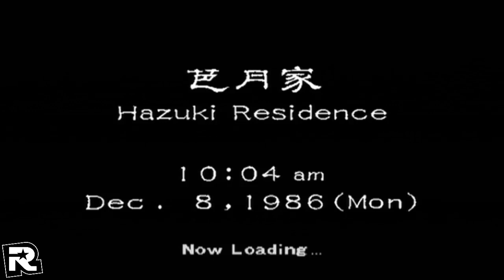Shenmue Part 12 "The Tattoo" | Dreamcast | Walkthrough | No Commentary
Shenmue (シェンムー 一章 横須賀 Shenmū Isshō: Yokosuka?, lit. "Shenmue Chapter 1: Yokosuka") is an open world action-adventure video game, developed by Sega AM2, produced and directed by Yu Suzuki, and published by Sega for the Dreamcast in 1999. Suzuki coined a genre title for its nonlinear gameplay, "FREE" (Full Reactive Eyes Entertainment), for the game, based on the interactivity and freedom he wanted to give to the player. Suzuki intended to achieve this by simulating aspects of real life through the game, such as the day and night system, real-time variable weather effects (unheard of in a game of this kind at the time), fully voiced non-player characters with their own daily schedules, quick time events, and various other interactive elements such as vending machines, arcades, and convenience stores.[2]

Shenmue borrows gameplay elements from several different genres, but largely consists of open world 3D adventure segments with occasional real-time brawler battles interspersed throughout as well as role-playing game elements. It was the most expensive video game at the time; Yu Suzuki initially stated the production budget was $70 million[3] (equivalent to $99 million in 2015) but later stated it cost $47 million[4] (equivalent to $67 million in 2015).[5] The game was followed by a 2001 sequel, Shenmue II, with at least one more planned as a Dreamcast series. However, due to a lack of commercial success, production on the series ended with the second game, leaving the story at an unresolved cliffhanger.

Shenmue was critically acclaimed upon release and has since been featured in several "greatest video games of all time" lists.[6][7][8] In 2013, readers of German magazine M! Games voted Shenmue as the best game of all time in an online poll.

Gameplay in Shenmue is diverse; while most of the game is spent walking around the Japanese locations in a third-person 'chase cam' mode (talking to people, searching for things, and so forth), it is interspersed with many minigames, including forklift and motorcycle races, bar fights, chases down crowded alleys, full versions of Sega arcade games Space Harrier and Hang-On (both originally programmed by Shenmue creator and director, Yu Suzuki), dart games, and fighting sequences.

During the majority of Shenmue, the player will explore the Yokosuka area usually for any leads to progress the narrative. Often, these leads will be gained by talking to local people who can provide important clues. If the player so desires, they can explore the area simply for fun without progressing the game's narrative. Furthermore, talking to a variety of local people that although will not progress the narrative, can greatly enhance the player's understanding of the plot and/or gameplay mechanics. There are also several side-quests for players to engage in throughout the game. These will not affect the main narrative, but might provide Ryo with useful items or further develop characters and storyline for the player. Items collected and martial arts skills leveled up in the first game could be imported into Shenmue II after completing the game.

Shenmue takes place within Yokosuka, Kanagawa, Japan. The four main areas of Yokosuka available to the player are detailed and offer many avenues for exploration. The Hazuki Dojo is located in a small hamlet called Yamanose, where many of Ryo's childhood friends and neighbors live. Ryo's childhood friends, Ichiro Sakurada and Noriko Nakamura, are also residents of Yamanose. Directly next to Yamanose lies Sakuragaoka, a slightly bigger neighborhood. There are several points of interest here, including Setsu Abe's Candy Shop and Sakuragaoka Park. There are also several residents of Sakuragaoka that can offer assistance to Ryo in his quest to find Lan Di. They include local gossips Fusayo Mishima and Fusako Kondo, as well as Naoyuki Ito, who lends Ryo his motorbike towards the end of the game.

No Commentary Walkthroughs & Let's Plays

Fall Boss Battle
Gameplay
Gameplay Full Game
Gameplay DLC
Gameplay Review
Gameplay Mission
Gameplay Chapter
Gameplay Episode